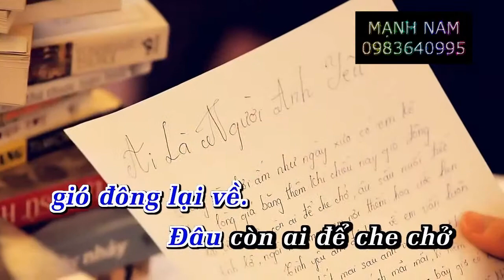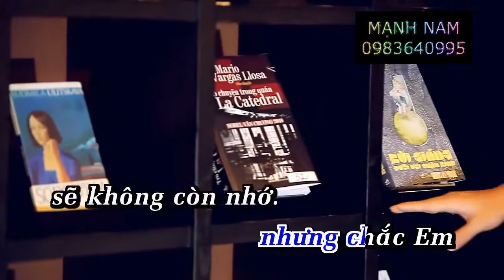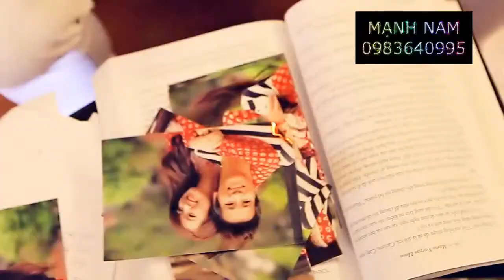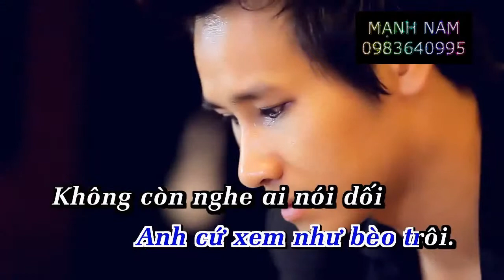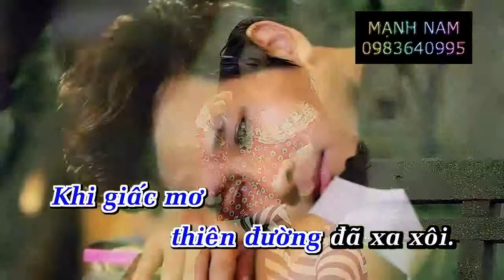Ai Là Người Anh Yêu - Karaoke : Chu Bin